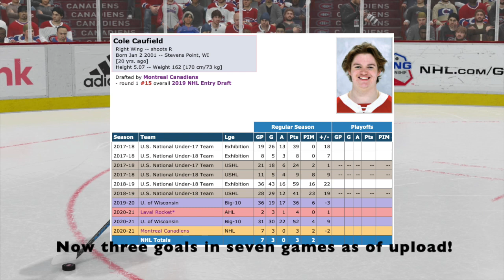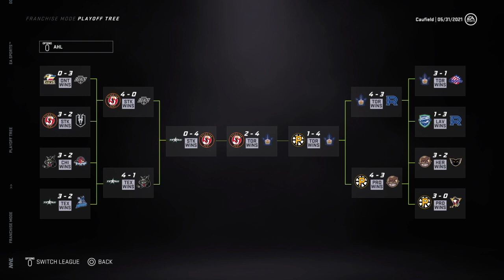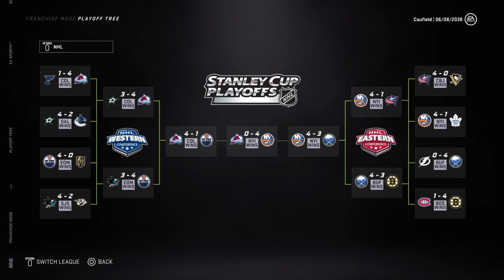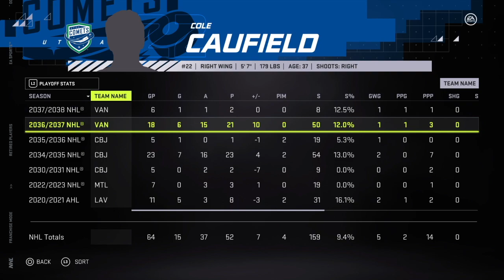FULL COLE CAUFIELD CAREER SIMULATION | NHL 21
Welcome to the NHL 21 Career Simulation of Montreal Canadiens prospect Cole Caufield! The fifteenth overall selection of the 2019 NHL Entry Draft is arguably one of the hottest prospects in the NHL right now after bursting onto the scene with his overtime heroics for the Habs. Starting off in NHL 21 as a 78 overall with Medium Elite potential, the Canadiens will need Caufield to be a big part of their future. Will Caufield be able to be the goal scoring threat that Monteal needs, set franchise records and possibly lead them to Stanley Cup championships? Or could he be a bust, end up going to another team, become a rival of the Habs, or a host of other possibilities? Check out the simulation to find out and let me know who you would like to see next!

Obviously, an NHL 21 simulation isn't super reflective of the actual talents of a player and many little glitches affect the league as a whole, so remember to always watch these with a grain of salt.

0:00 Intro
2:17 Year #1
4:37 Year #2
6:28 Year #3
8:28 Year #4
10:53 Year #5
13:30 Year #6
15:39 Year #7
18:21 Year #8
20:50 Year #9
22:44 Year #10
25:30 Year #11
27:59 Year #12
29:15 Year #13
30:31 Year #14
32:28 Year #15
35:16 Year #16
37:46 Year #17
43:10 Year #18
45:36 Final Stats
48:07 Career Summary